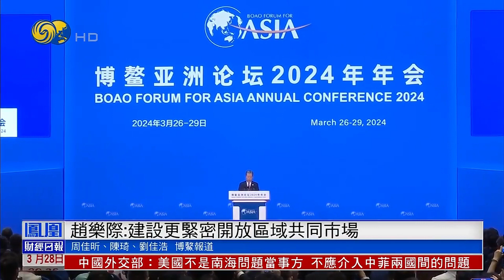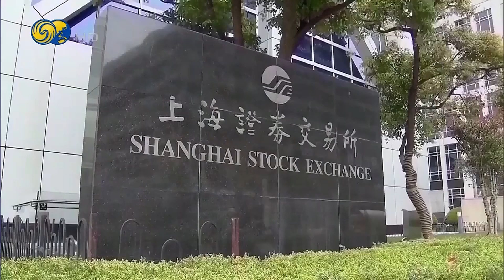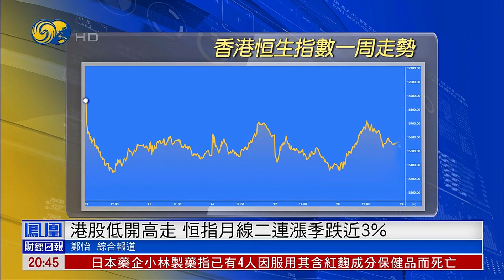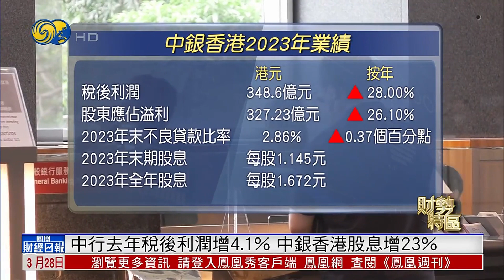【鳳凰財經日報】“政冷經熱”美科企高管雲集中國尋求商機，習近平會見荷蘭首相，稱“脫鉤斷鏈”沒出路